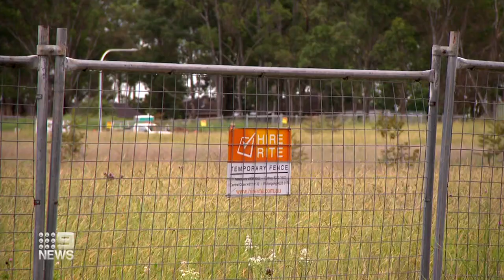Families and new home buyers stuck in limbo after major planning failure | 9 News Australia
Devastated families are speaking out after their new western Sydney homes were put in limbo because they have no connection to the sewerage system.